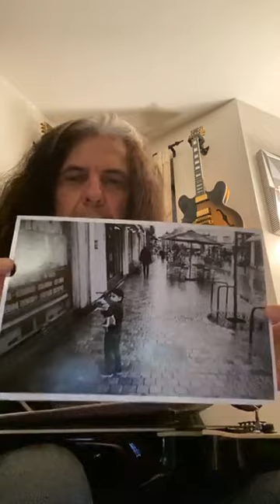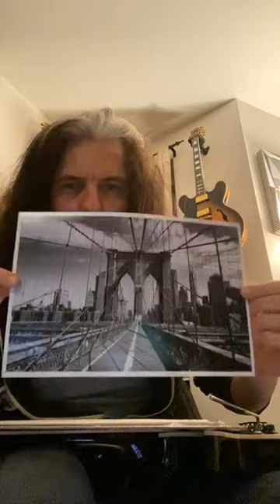Alex Skolnick 5/1/2020 Testament